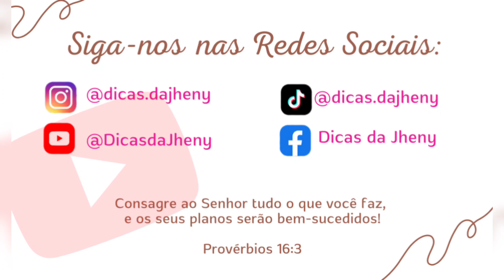CAIXA DE PIZZA - Nunca Mais Jogue no Lixo!! O Resultado é Incrível!